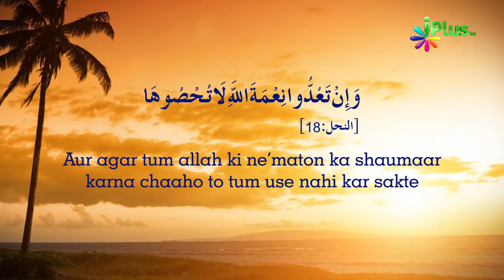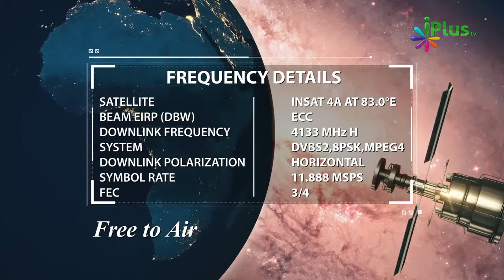Allah Ke Ehsaan Kyon Nahi Count Kar Sakte Hain By Zaid Patel